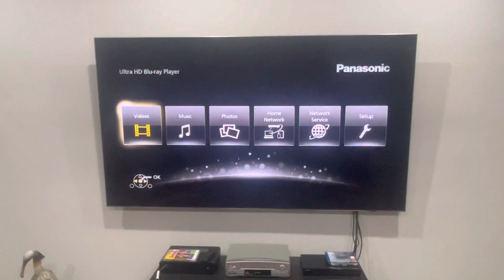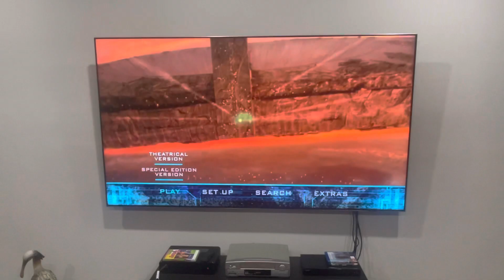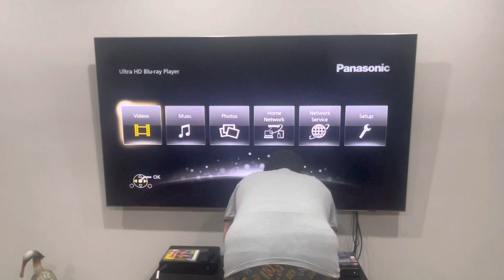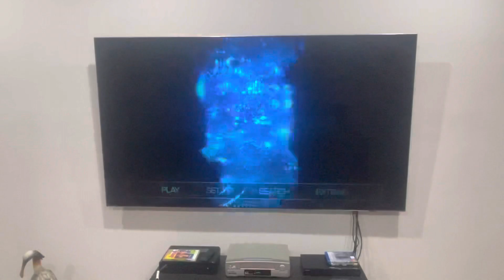Double Feature Blu-Ray Opening #1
So, after Jeremy Snider was doing a lot of double feature Blu-Ray openings in the past, well, it's about time I did it as well! So, this is my first one!

10 days after I received it for Christmas, as well as swapping Tenet's case, we get to see openings to 2 Independence Day movies; only from 1996 and other one from 2016 (20 years equaled up!).

Independence Day:
1. 20th Century Fox Home Entertainment logo
2. Blu-Ray menu (after you press play, you can choose from either the theatrical version or the special edition version)
3. Copyrighted material screen
4. 20th Century Fox logo

Independence Day: Resurgence:
Same as above, but there are a few changes; the menu is different (there's no option to choose when you press play), the 2009 logo is shown at the beginning with the 1997 Anastasia fanfare (tinted blue at little bit) and the TSG and Centropolis logos are added in.

Most of the content shown in this video is owned by someone else, or specifically me. This is being uploaded for preservation and entertainment purposes only. Please do NOT steal this video without permission, and if you comment using curse words (e.g. F***) or call me by my real name or tell me where my suburb is, then I'll remove them and block you forever! Also, don't even think about going off-topic in the comments of one of my videos or requesting me to do more Do you have this VHS/DVD/Blu-Ray/4K Ultra HD? videos or DVD/Blu-Ray/4K Ultra HD reviews (even though I do it randomly) or anything else that I did in the past OR ask me to buy things that I've already got, I'm not interested in or I hate because I’ll get EXTREMELY mad!